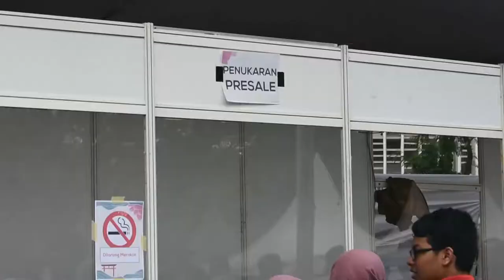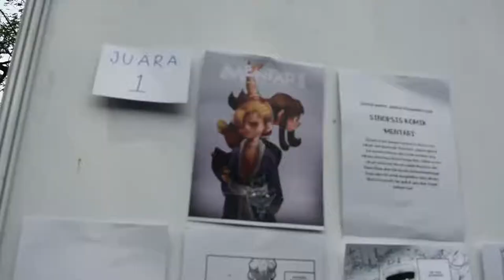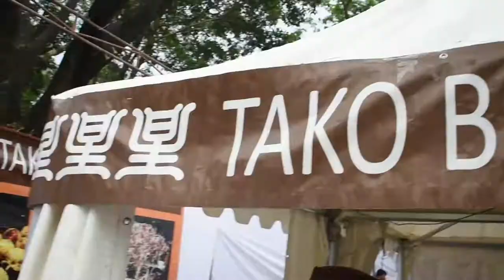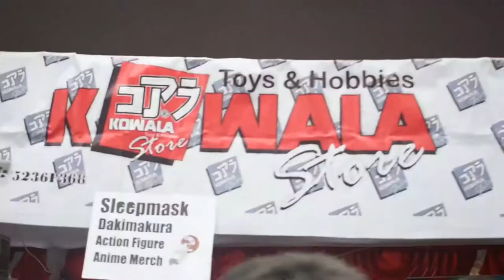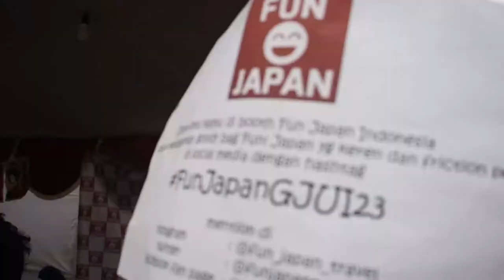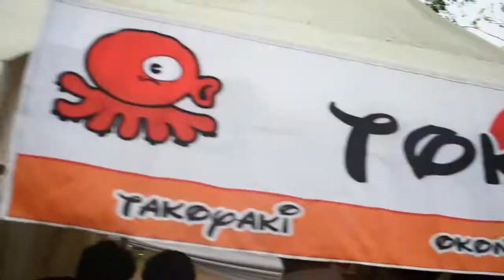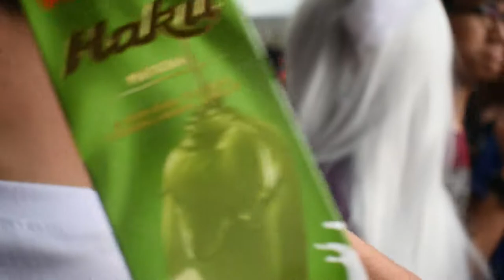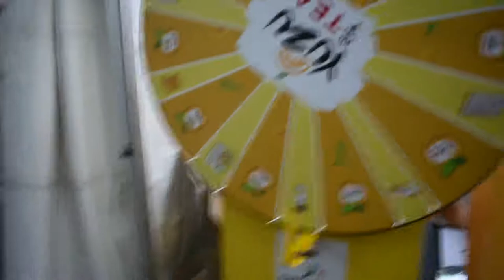LIAT COSPLAYER SAMA SPG CAKEP DI GJUI 2017 :D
Hello gaes selamat datang kembali di channel gue, di video kali ini gue lagi dateng ke sebuah event yaitu gelar jepang ui di Boulevard Universitas Indonesia hari minggu tgl 6 agustus 2017, di event ini banyak cosplayer sama mba mba spg yang cantik :D,  semoga suka dengan videonya ya gaes :)

JANGAN LUPA

Thanks buat yang udh nnton
Kritik & Saran boleh di tulis di kolom comment, thanks :)